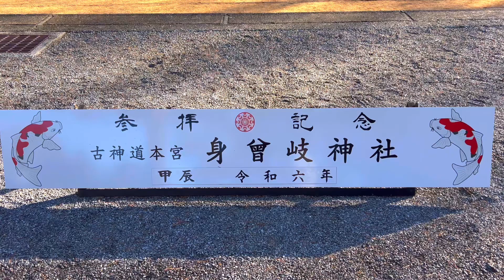【開運】２０２４年見るだけでご利益/富士山/初日の出/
【開運】２０２４年

八ヶ岳の富士見坂から富士山を撮影しました。
初日の出をまだ見ていない方がいましたら、せひ2024年の太陽のパワーを感じていただけたら嬉しいです。